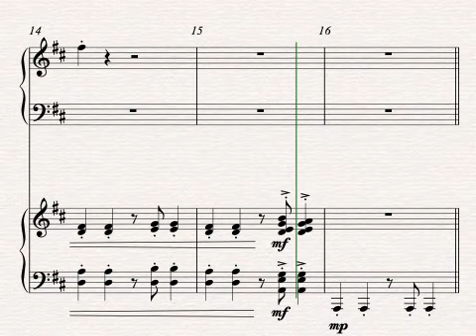子供の交響曲 第一番 「楽しいお話し（前奏）」（コンデンス）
皆様あけましておめでとうございます

子供のための交響曲を書くことにしました。

ピアノ連弾で書いてあるコンデンススコアのファーストパートは子供用、セカンドパートは大人用です。
後ほどオーケストレーションしますが、大人たちの演奏者と一緒に子供たちが演奏できるようなアレンジしていきます。

子供たちが大人の演奏者と一緒に音楽する喜びを体験できることを目指します。